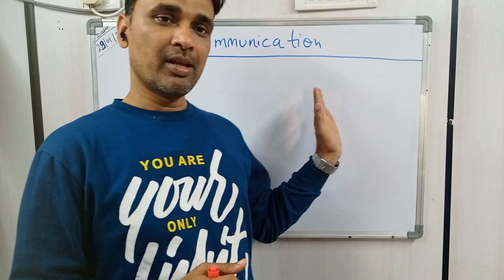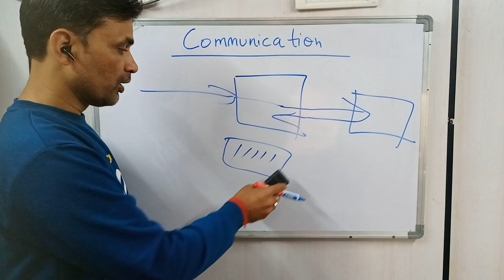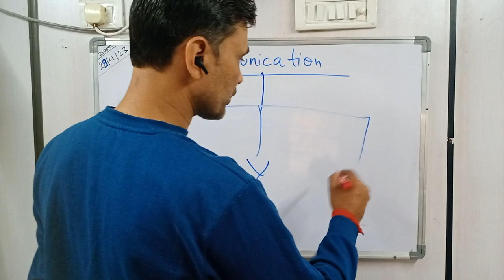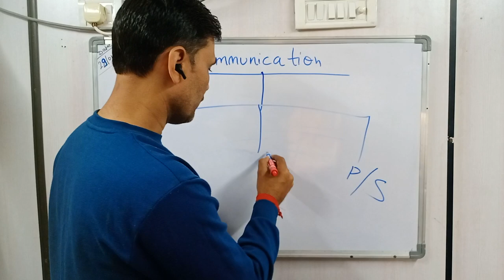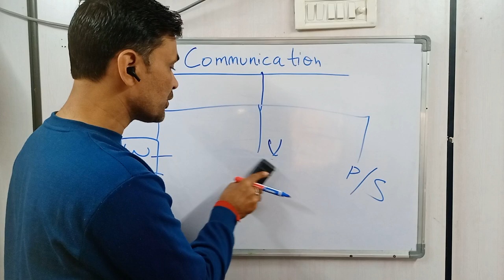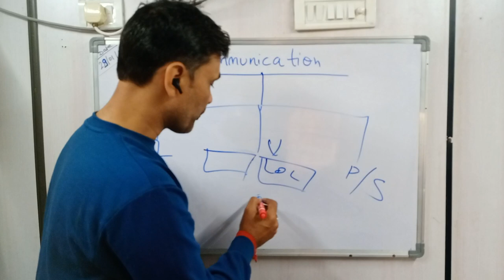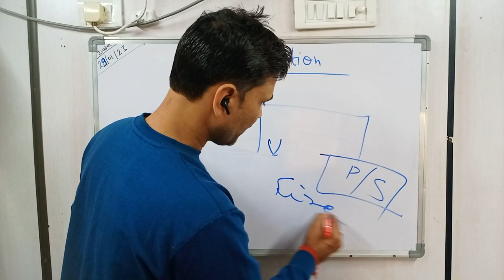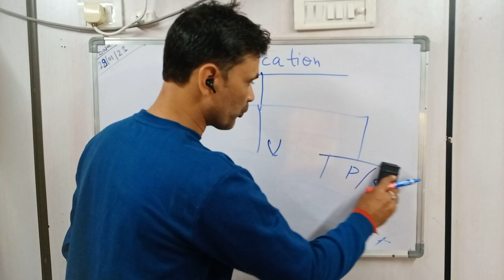Communications - Types of Communications skills (Types of Information sharing techniques)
Communication is usually defined as the transmission of information. The act of sharing or exchanging information, ideas or feelings. . . . कम्युनिकेशन को हिंदी में संचार या संप्रेषण कहते हैं। इसका उद्भव लैटिन भाषा में “Communis” शब्द से हुआ हैं। कम्युनिकेशन का अर्थ होता है सूचना का आदान-प्रदान करना।